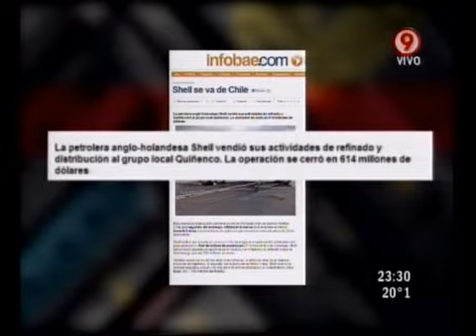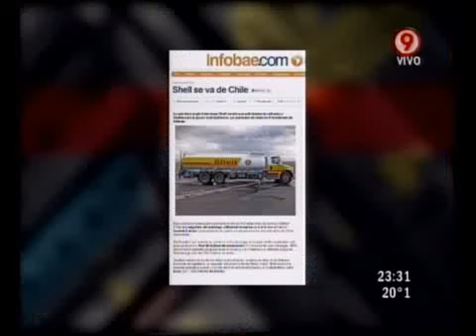Duro de Domar - TV Compacta (2da parte) 01-04-11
Duro de Domar - Informe: TV Compacta (2da parte) 01-04-11